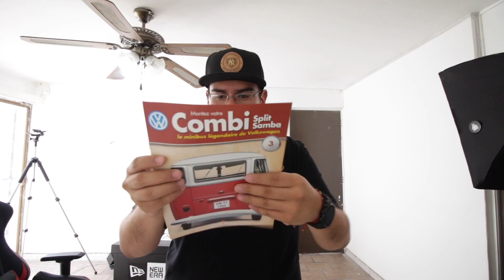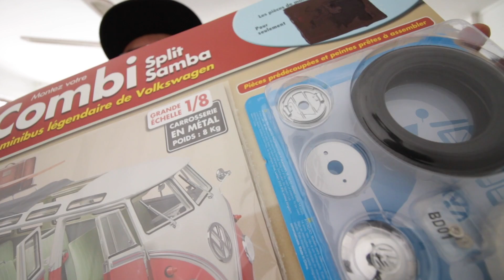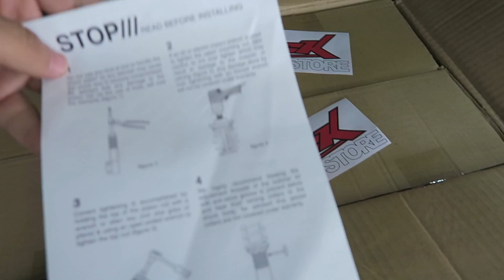COILOVERS RACELAND | BAJANDO LA SUSPENSION DEL GTI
Los requisitos para el video son:
Mínimo HD 720p
No más de 15 segundos
No edición ni música de fondo
Grabar en horizontal
Mostrar algún lugar chido